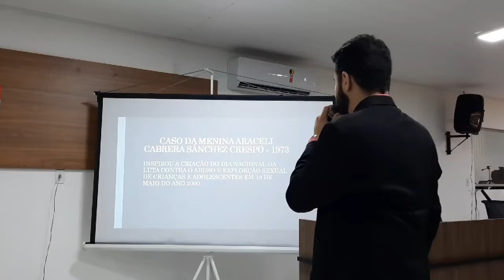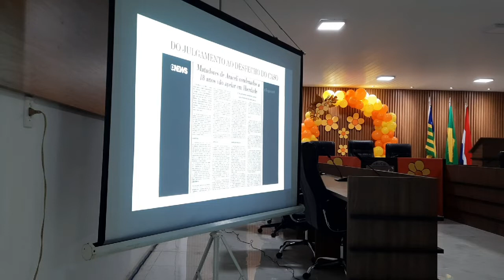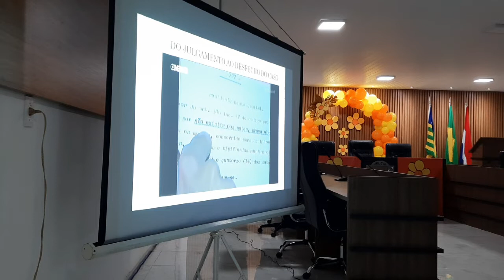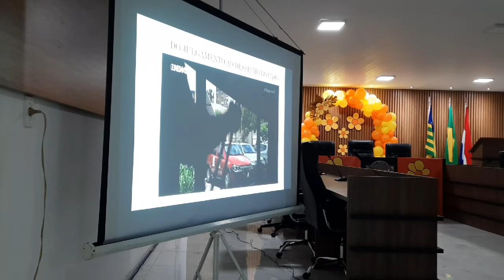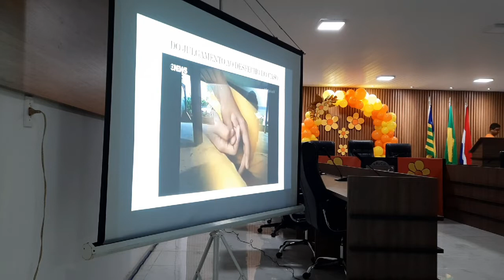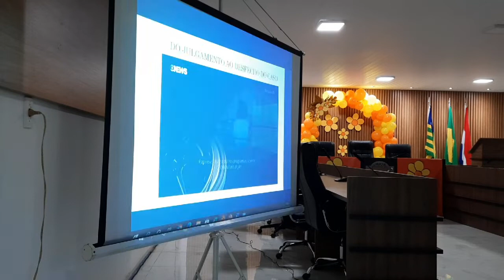palestras do combate a prostituição e estupro de crianças e adolescentes.